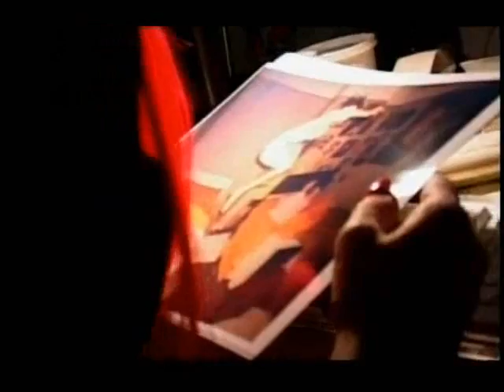Jane Goldman Investigates - Poltergeists Part 2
Jane Goldman investigates Britain's most famous poltergeist case "The Enfield Poltrgeist", uncovering new evidence with researcher Maurice Gross and Guy Playfair of the British Society of Psychical Research. Plus a visit to Connecticut, New England to join Ed & Lorraine Warren, Dave Considine and the Phantasm Psychic Research Team on an investigation involving some malevolent spirits that have haunted an American family for more than a decade.